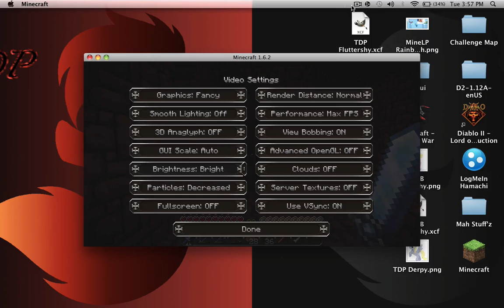ButterWeasels Misaadventures in Minecraft-Ep.25 Goatee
Welcome back everybody to another glorious day in the misadventures of minecraft, finally we get something interesting done, and now we will get through this series with more ease. I hope you guys enjoyed the episode today, I certainly have. If you did then go ahead and leave a like, if not so much, then by all means, leave a dislike, all that matters is that you joined us on our adventure.

I no longer have that Goatee.